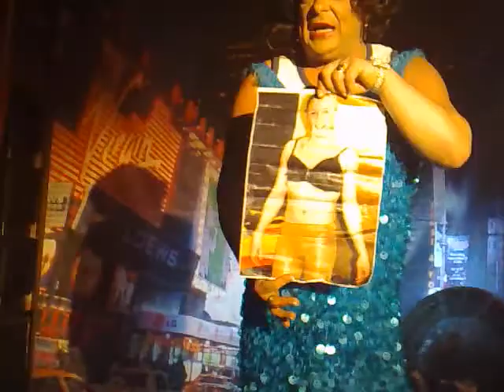Tina does JB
Hilarious Sketch from Award winning Tina Leggs Tantrum